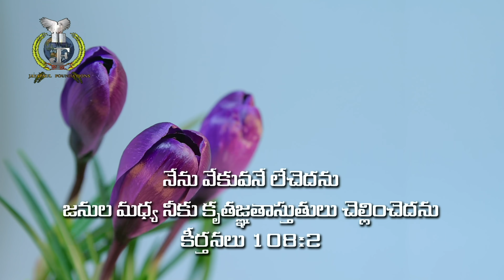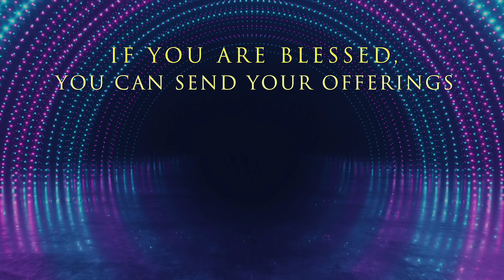LIVE #490 (08 NOV 2021) అనుదిన ధ్యానం | దేవుని ప్రేరేపణలకు లోబడు | Dr Jayapaul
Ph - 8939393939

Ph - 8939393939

Dr Jayapaul